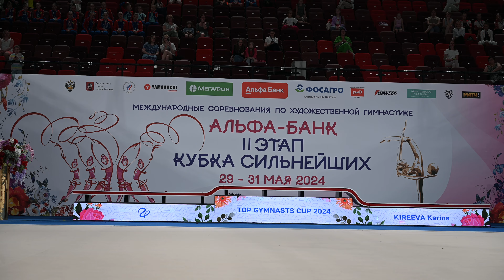Karina Kireeva Ribbon II Strongest Cup 2024